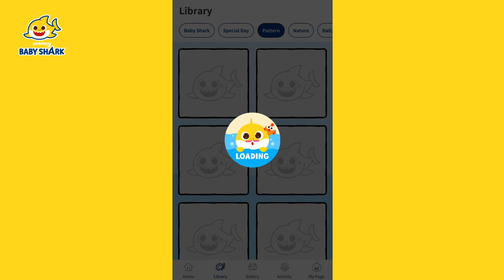[App Trailer] Baby Shark Coloring Book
"Discover fun coloring activities featuring BABY SHARK and the Shark Family!
The newly updated [Baby Shark Coloring Book] app now includes hundreds of coloring pages featuring Baby Shark, cars, princesses, mandalas, and more!
Ready to have fun?

1. Enjoy fun coloring pages!
- Bring sea animals to life! From Baby Shark to fish, crabs, dolphins and octopus -- draw and color them however you want!
- Discover new images added every week.
- Enjoy over 100 coloring pages, suitable for all ages.
- Choose your favoring coloring theme, from the Shark Family to cars, princesses, and cute patterns.

2. Express your creativity with colorful art tools!
- Use various art tools including color pencils, crayons, glitters, and rollers, which can help boost your creativity.
- Paint with twinkling glitters.
- Use the paint bucket for easy coloring.
- Use colorful brushes, crayons, sprays and stickers.

3. Make your own creative images in the Activity tab!
- You can draw and color your own, beautiful mandala with few simple touches.